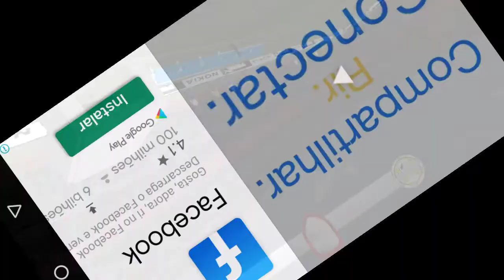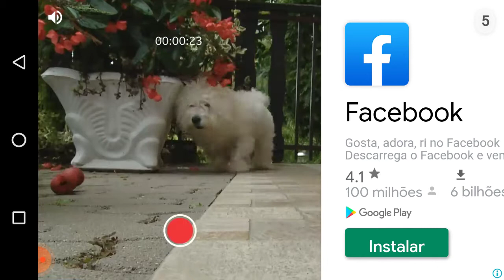o jogo do futebol 2020